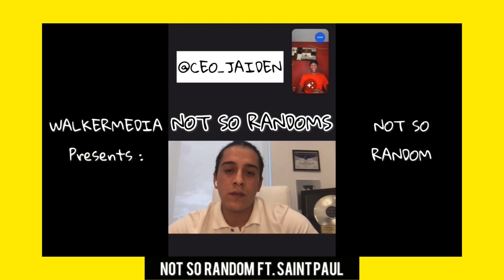NOT SO RANDOM: SAINT PAUL